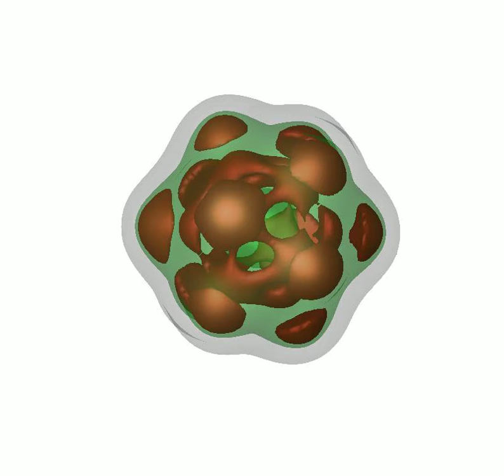An advanced workflow for single-particle imaging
Supporting Movie: the 3D inner structure of the PR772 virus

An advanced workflow for single-particle imaging with the limited data at an X-ray free-electron laser

An improved analysis for single-particle imaging (SPI) experiments, using the limited data, is presented here. Results are based on a study of bacteriophage PR772 performed at the Atomic, Molecular and Optical Science instrument at the Linac Coherent Light Source as part of the SPI initiative. Existing methods were modified to cope with the shortcomings of the experimental data: inaccessibility of information from half of the detector and a small fraction of single hits. The general SPI analysis workflow was upgraded with the expectation-maximization based classification of diffraction patterns and mode decomposition on the final virus-structure determination step. The presented processing pipeline allowed us to determine the 3D structure of bacteriophage PR772 without symmetry constraints with a spatial resolution of 6.9 nm. The obtained resolution was limited by the scattering intensity during the experiment and the relatively small number of single hits.